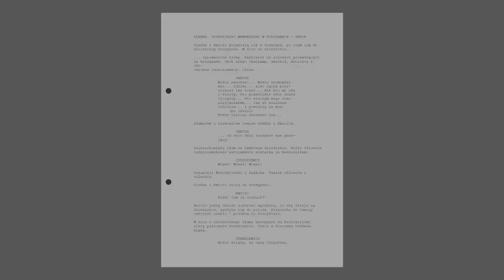8 ciekawostek z filmu "Potop" | Poznać kino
Ekranizacja "Potopu" Henryka Sienkiewicza w reżyserii Jerzego Hoffmana to niezapomniane widowisko historyczne. Film został nawet doceniony przez Amerykańską Akademię Sztuki i Wiedzy Filmowej, dzięki której film został nominowany do Oscara za najlepszy film nieanglojęzyczny.

Poznajcie 8 ciekawostek z filmu "Potop"

Bibliografia:
Maria Oleksiewicz - "535 dni Potopu"
"Jak powstawał 'Potop' - Jacek Szczerba rozmawia z reżyserem" - Gazeta Wyborcza